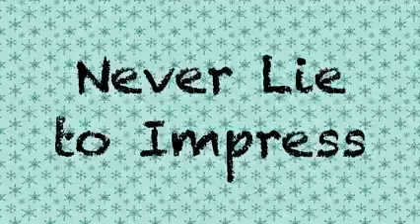Never lie to impress - Gonzalo Lira (Classics)